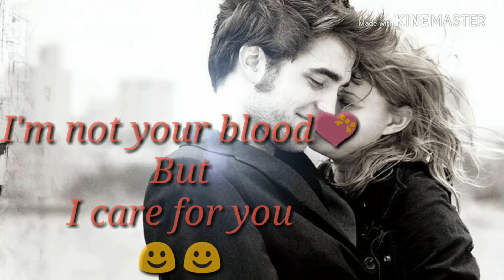I love you